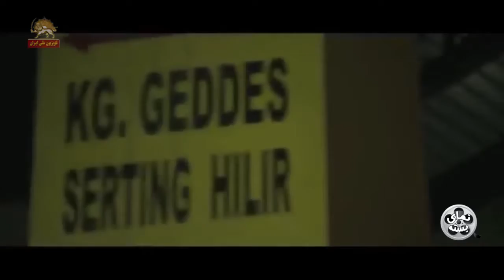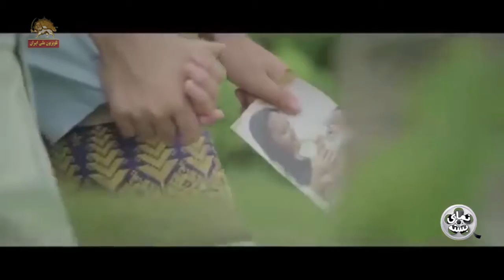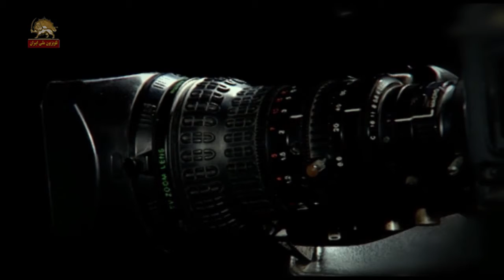نمای بسته - « اگر همه عشق بورزیم »